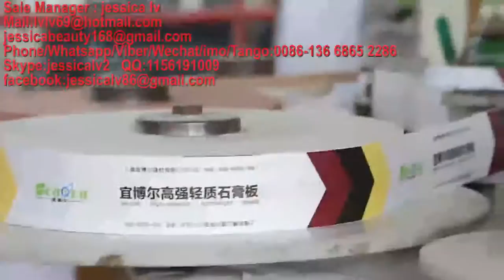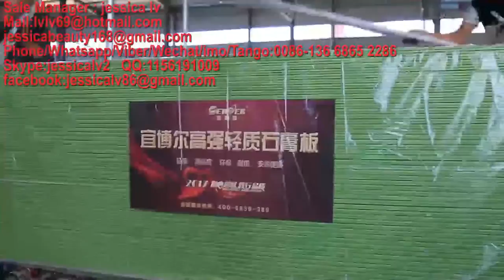paper faced gypsum board Production Line